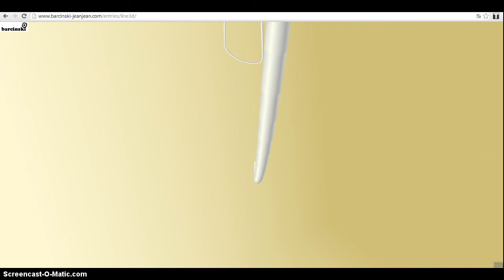Tworzenie wzorów 3d / create patterns 3d